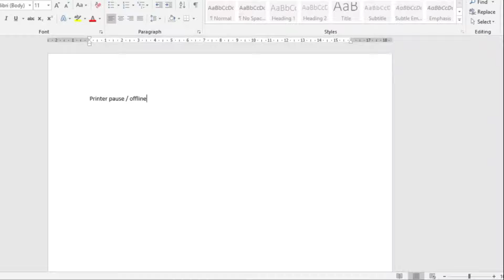Printer showing paused offline in windows not printing.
Hi Fiends, Printing showing Paused or Offline when we printing anything. lets correct setting for Printing paused or offline.

So when today i just going to print anything to my printer HP LaserJet1005 MFP it not printing anything. I have check all cable, restart the printer, log off and on the system but no result i found then i have checked the printer status in control panel and there it showing paused i thought why this happen, but i want my printer online and workable then i have perform some step after that my printer working OK.

1. how to fix printer showing paused windows 10.
2. Printer Paused error solution and steps.
3. how to change printer paused status to print or online.
4. reason behind Printer Paused and solution.
5. printer Paused and offline solution